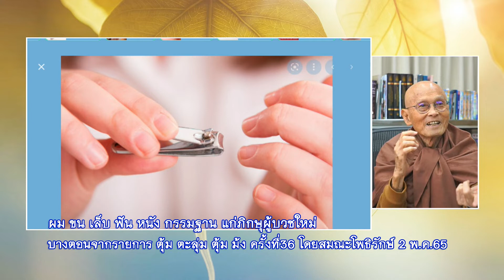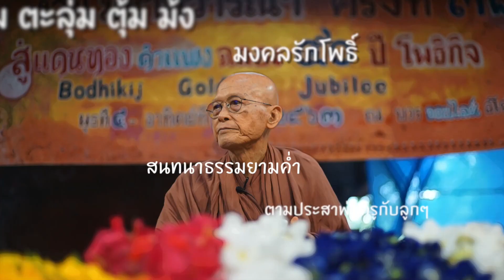ผม ขน เล็บ ฟัน หนัง กรรมฐาน แก่ภิกษุผู้บวชใหม่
650502  ตุ้ม ตะลุ่ม ตุ้ม ม้ง ครั้งที่ 36 โดยพ่อครูสมณะโพธิรักษ์